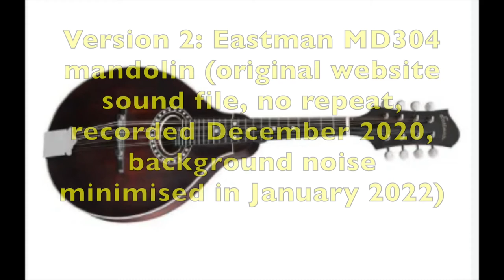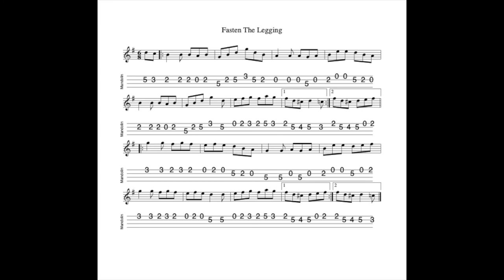Fasten The Legging REVISITED - a jig in G Major tabbed for mandolin and played by Aidan Crossey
2 February 2022.  A very common session tune.  And rightly so...  Also known, bizarrely, as the vaguely nonsensical "Fasten The Leg In Her".

Notated, tabbed for mandolin and played on his Paris Swing Macaferri mandolin and separately on his Eastman MD304 mandolin (original website sound file with bang round noise minimised) by Aidan Crossey.  More on this and many other tunes from the Irish musical tradition - follow the link to "learn some tunes".